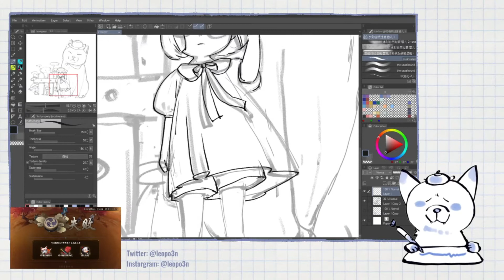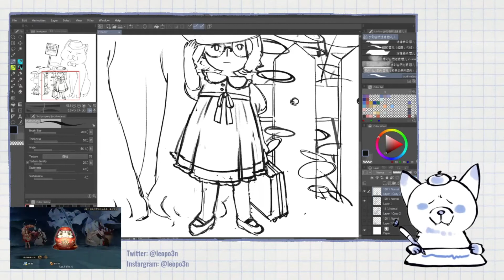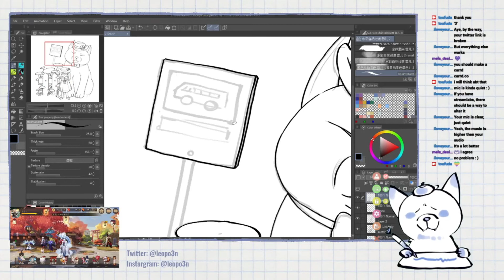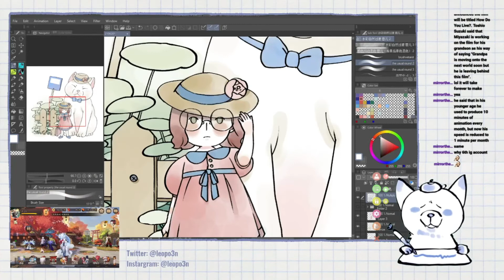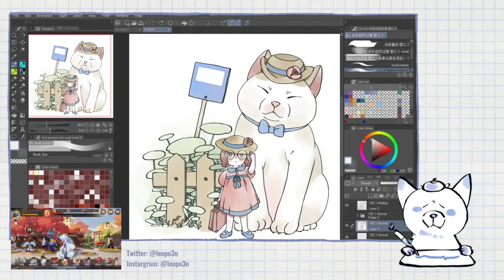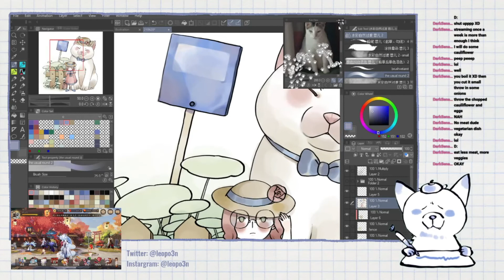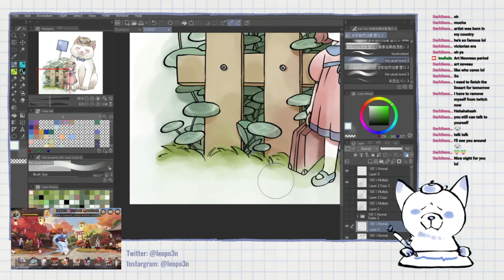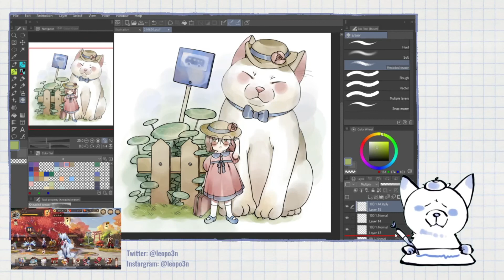Waiting for summer holiday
210920